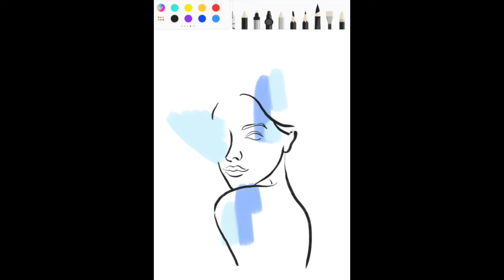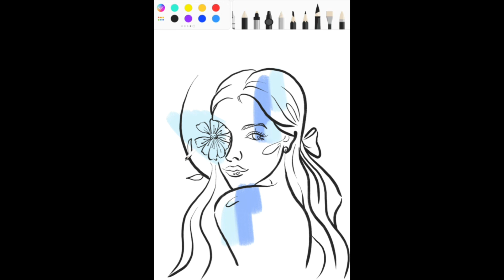For lovers of minimal 🌿🖌🎨